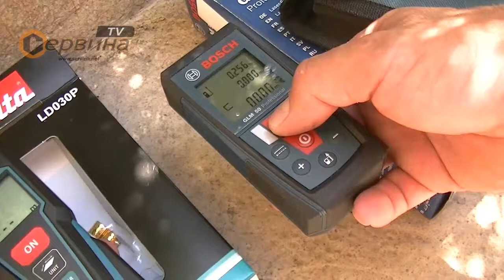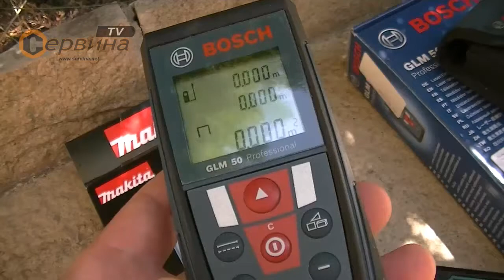TEST Лазерна ролетка Makita LD030P Vs Bosch GLM 50